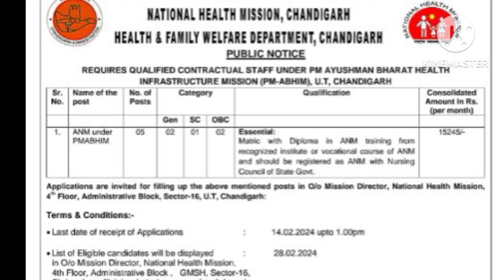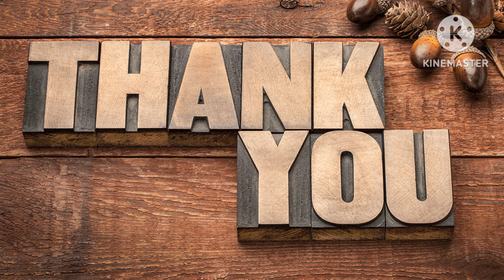ANM new bharti|Nursing new job notification|ANM jobs|mphw|Bfuhs|NHM Nursing jobs|ANM study material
This video is informative video for nursing candidates. This video provides information for new jobs for ANM nurses.

Anm bharti
ANM nursing
ANM course
nursing study material